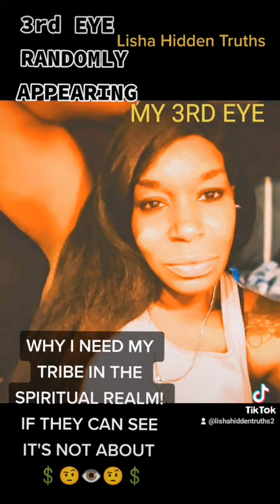OTHER DIMENSIONS REVEALED THREW MY EYES